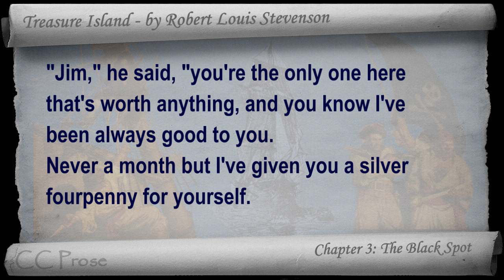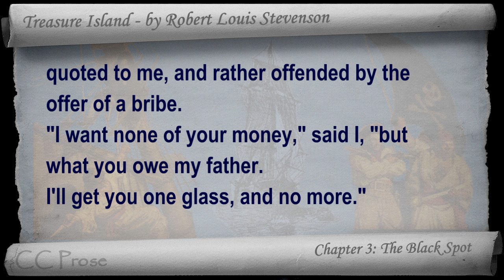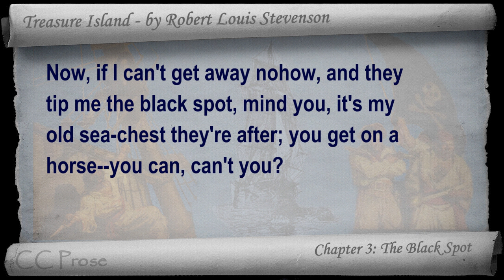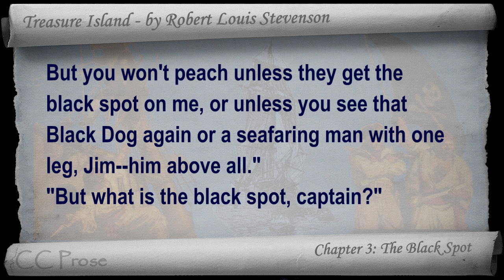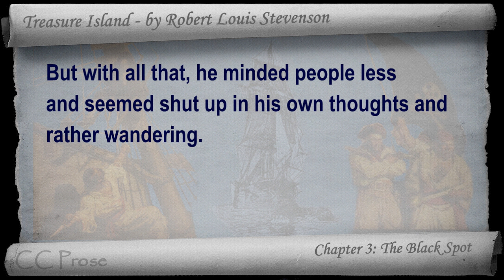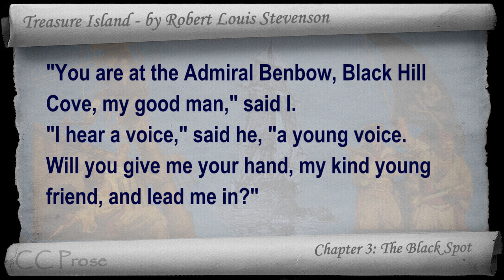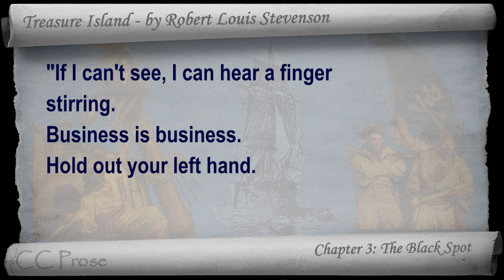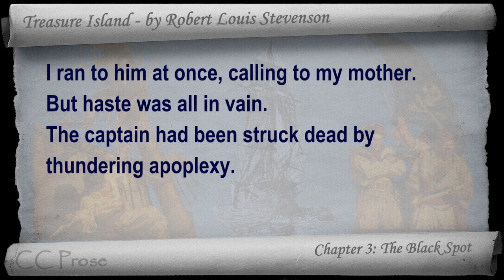Chapter 03 - Treasure Island by Robert Louis Stevenson - The Black Spot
Chapter 03: The Black Spot. Classic Literature VideoBook with synchronized text, interactive transcript, and closed captions in multiple languages. Audio courtesy of Librivox. Read by Adrian Praetzellis.